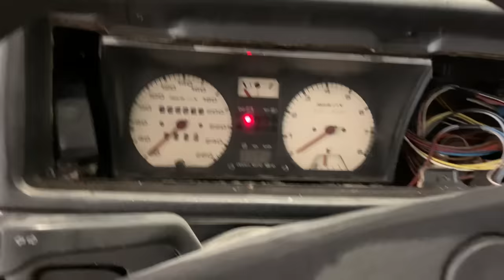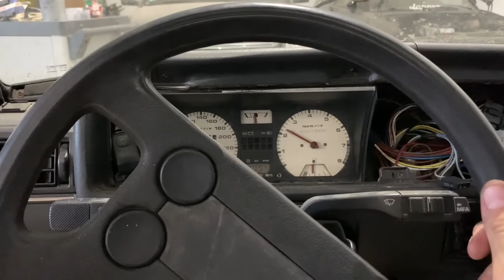Golf MK2 GTI - FULL RESTORATION in 30 minutes!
ABANDONED BARN FIND - Complete restoration of an Volkswagen Golf 2 from 1989 in one Video.
In September 2021 we decided to buy an abandoned Volkswagen Golf MK2 GTI, which was standing in a field for 14 years.
The whole Restoration took us about 8 months and nearly every second of my freetime. But it was worth it and now the car is looking amazing and is ready for a second chance!

More Projects incoming!

Whole Music in this Video by: NEFFEX